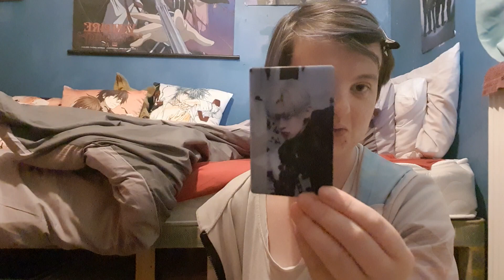reason why there has been no video recently